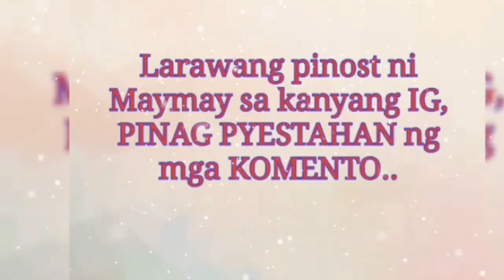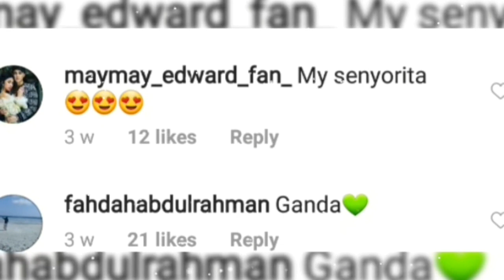LARAWAN ni MAYMAY, PINAGPYESTAHAN ng mga KOMENTO..